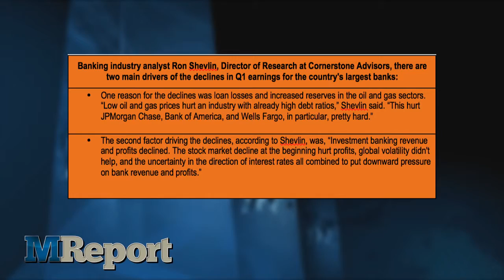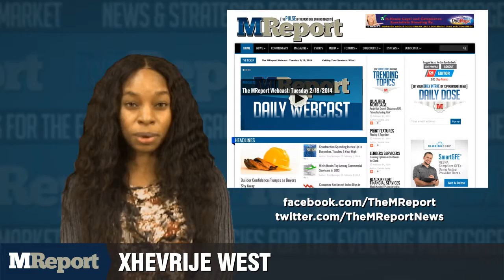The MReport Webcast: Monday 4/18/2016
Trouble is quietly brewing among the largest U.S. financial institution. Recent earnings statements have shown a dip in profits due loan losses, increased reserves in the oil and gas sectors, and declines in investment banking revenue and profits.

The tough week for banks continued Friday as Citigroup reported a year-over-year decline in net profits of 27 percent during the first quarter in the bank’s Q1 earnings statement released Friday, from 4 point 8 billion dollars down to 3 point 5 billion dollars. The sharp decline in profits for Citigroup in Q1 echoed a theme that has been reverberating throughout the week for the nation’s larger banks. JPMorgan Chase, Bank of America, Wells Fargo, and PNC Financial all reported that their net incomes had dropped over-the-year during the first quarter.

Freedom Mortgage Corp., is the latest company to resolve claims that it violated the False Claims Act by knowingly originating and underwriting single-family mortgage loans insured by the FHA that did not meet the mortgage insurer's requirements. The U.S. Justice Department announced that Freedom Mortgage will pay 113 million dollars resolve allegations that it violated the False Claims Act from 2006 to 2011.